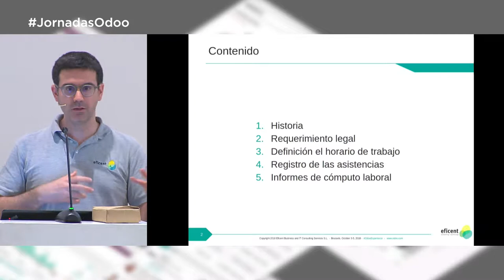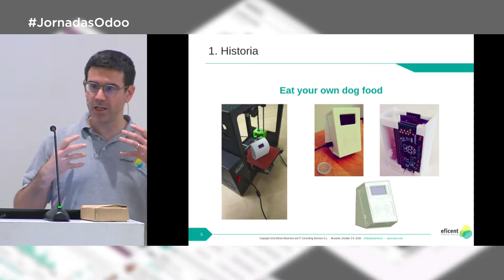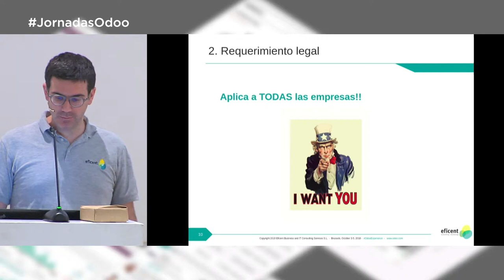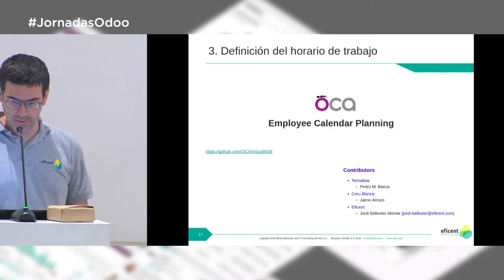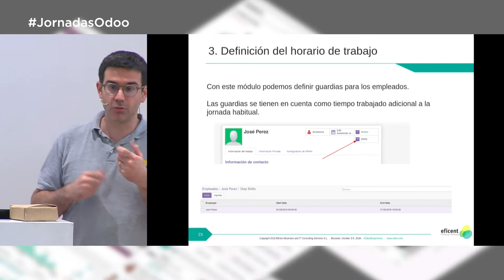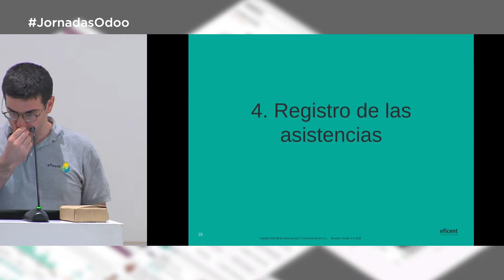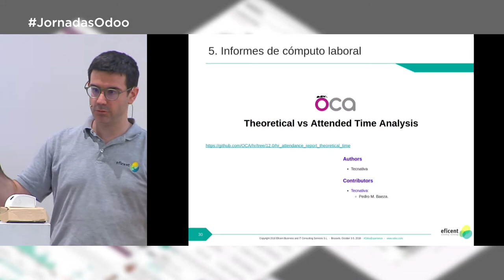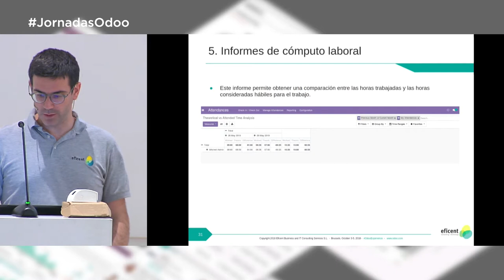Registro Jornada de Trabajo Odoo (XII Jornadas Odoo 2019 AEODOO)